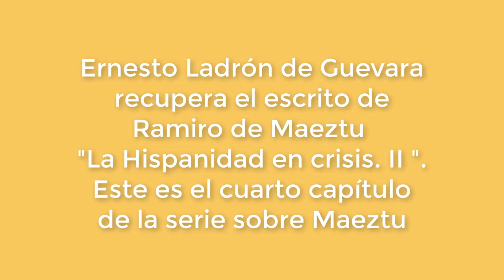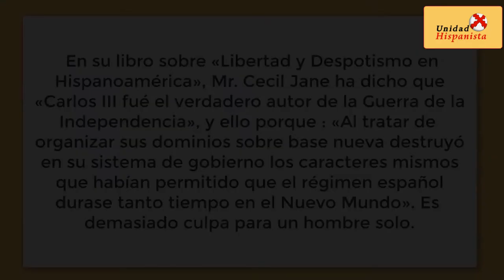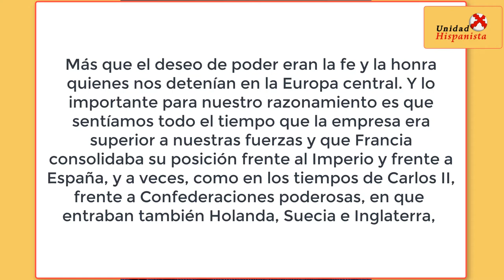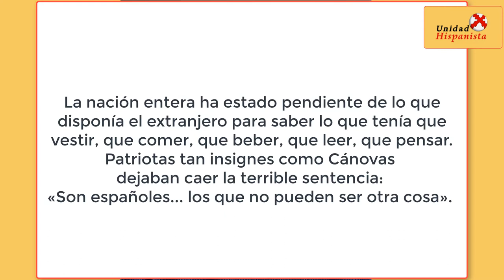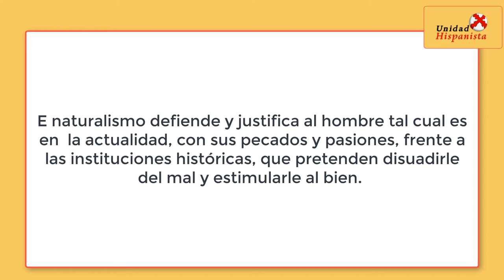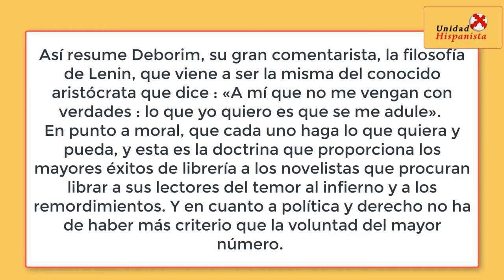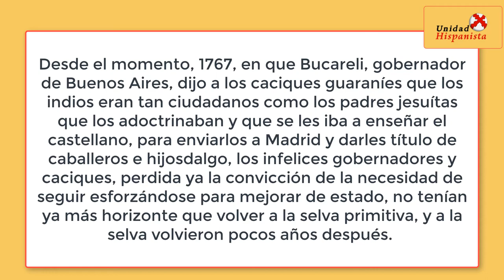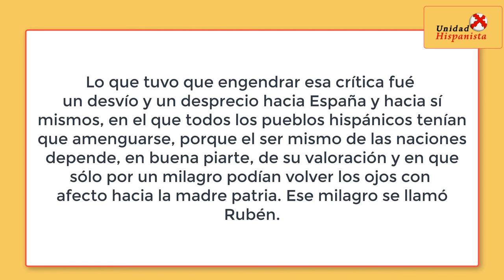Colección de Ramiro de Maeztu. 4º Artículo. "La Hispanidad en crisis. II "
Con la colaboración de dos miembros de nuestro canal de telegram, os presentamos el análisis del cuarto artículo que hemos seleccionado "La Hispanidad en crisis. II ".